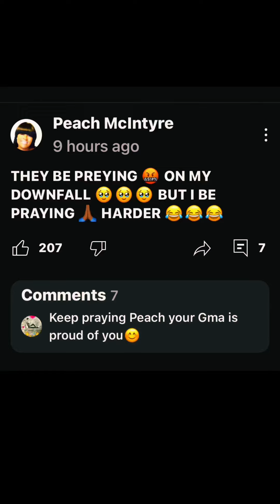Somebody help me! peach peachpatch comedy fypシ゚viral